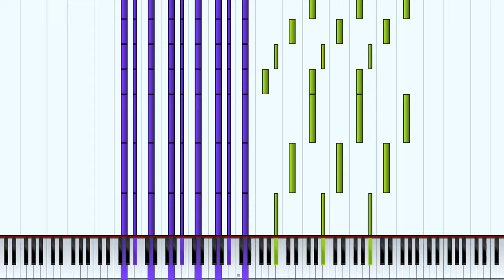Short Black MIDI #2 - 14 Million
Soundfont: Keppy Yamaha C7
Rendered with Zenith